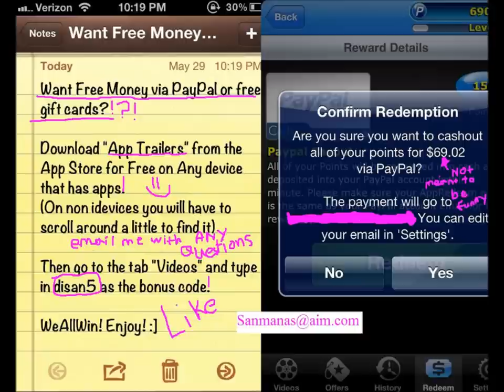App Trailers Free Money Via PayPal / Gift Cards! Proof! ☺☺☺☺☺☺♫♫♫♫♫♫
Want free money? Well just follow these simple steps and you will make quick cash! After entering the bonus code disan5 we both receive points towards great prizes! Post if you have any questions and ill help you out, also here is proof. srry no zombies here but this does honestly work unlike mostly everyone elses do not really give you like 10 dollars when you use their code. Just try this out for your self and comment if anything goes wrong.

msea maplesea aquila tiger scania windia broa bera vietxhue xcoreanzx suuushi criskay silencerx clericzoe zoecherry dk dragon knight 14x 13x 12x 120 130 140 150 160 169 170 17x level up lvl up lvlup hits crog crimson balrog hack hackers crazy hack kaede final story kms 4thjob 4th job shadower paladin crossbowman master bowmaster night lord night load arch mage mushmom zombie mushmom balrog poison mist fire mage ice mage pq ludi new quest jms cms page sniper bowman archer rogue assassin hermit ilbis power strike fire charge ice charge steely steelies cleric priest fight crusader page white knight dk spearman dragon knight rank 1 rank 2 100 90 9x 1xx mryandao yandao xshadowsinx luvrei 2x drop double drop level 200 high level 2xx 19x 18x 190 180 f/p i/l clockboss zakum jakum arms bisha clock boss papulatus pianus big fish gms hacks jms hacks maple story bypass uce holy symbol dragon roar shining ray dragon boss horntail pq king slime doomflounder guild entropik shynobi sunnydelight lapd beta lethe demolisherx tehspearman sleepywood.net gamefaqs japan maplestory body guard a bodyguard b grandpa event GM gamemaster demi vac dem vac item vac new vac die dead summon 1 hit kill instant kill packet editing mapleglobal v.40 hacks hacking new hack exclusive sharks kill anything damage hack gelt chocolate 20 atk pot client side server side Mryandao Porn Sex Drugs Boobs Naked dick Danza Kuduro Machete Latin Urban Hack Xbox Points Games "St. Louis Cardinals (Baseball Team)" "Justin Bieber (TV Actor)" "How-to (Conference Subject)" Time Ps3 Person Music video by Justin Bieber performing BabyJustin Bieber - Baby ft. Ludacris App appredeem app trailers rewind1uk phone ipod ipad money paypal easy Apple Inc. Touch gift card amazon Hack Amazon.com Free Trailer great mod video Iphone Ipod Video Game Points Stuff free exploit droid andriod itunes nike Mobile Device Games Official Get Ps3 Store Cellphones Hacks Review Xbox Cash Nokia Codes Working facebook youtube Crysis official action trailer video games gameplay nanosuit bow electronic arts cryengine3 crysis teaser crytek ea cryengine fps shooter first person sci-fi aliens games game PC EA Xbox 360 PS3 nano future nanotechnology Crysis 3 - The hunted becomes the hunter. Powered by Crytek's CryENGINE® 3, Crysis 3 advances the state of the art with unparalleled visuals and dynamic shooter gameplay Take on the role of 'Prophet' as he returns to New York, only to discover that the city has been encased in a Nanodome created by the corrupt Cell Corporation. Within the Liberty Dome, seven distinct and treacherous environments become known as the Seven Wonders. This dangerous new world demands advanced weapons and tactics. Prophet will utilize a lethal composite bow, an enhanced Nanosuit and devastating alien tech to become the deadliest hunter on the planet. Coming in 2013 on X360, PS3, and PC World's Worst Tenants spike spike tv Spike (TV Channel) Todd Howard Randye Rick Moore neighbors bad terrible next door home house fight brawl fight club These shows, like Operation Repo, are actor portrayals but they try to pass it off as real. There are many problems with this vid - the fact that the doorman just let them in, you never see the "fighters" actually throw punches, the guy with the goatee just running in there and grabbing the people, etc. These shows always have unusual characters too - check the vids on the right to see midgets, bikers, or other wacky characters. "Fuck you" is a little strong but these dumb shows are cancer postsecret secret app iPhone mobile movie trailer promo apple sunday bonobo touch preview official HD quality new ipod Over a half-million soulful, sexual, and silly secrets have been mailed to PostSecret.169%int - Nerf Evans pliz.
Buffs - 6m.atk (2hour pot) Energizer /Mw30 and whatever buffs Merc has.
Weapon : temporary 162 m.atk Reverse staff until lv.163. Maplestory OrganicHoe Scientism Uglys Op Evans legend Jett class Nerf